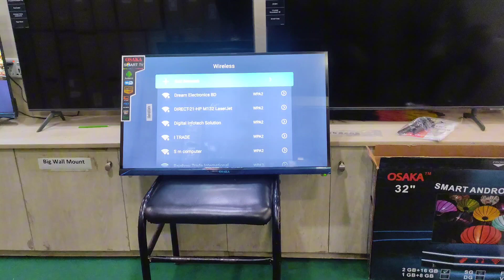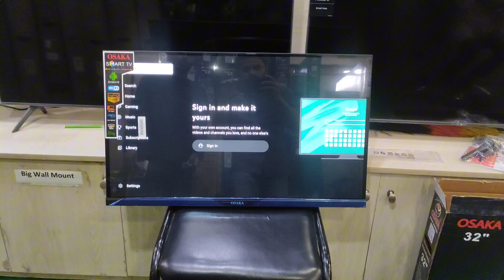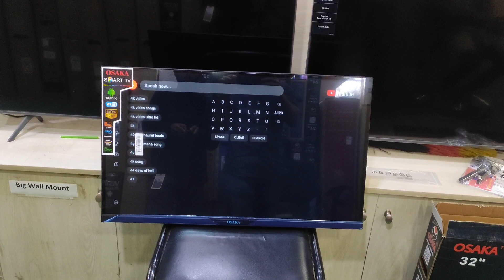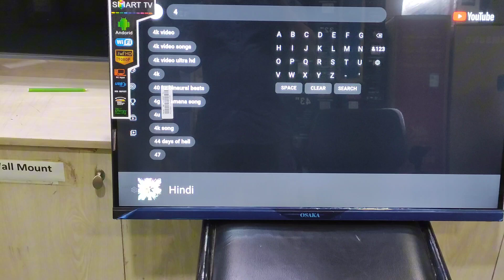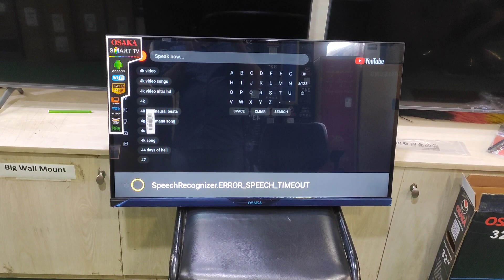Osaka 32 tv ওসাকা 32 ইঞ্চি কম প্রাইসে ভয়েস control 2GB ram16rom 13 version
ওসাকা 32 ইঞ্চি অ্যান্ড্রয়েড স্মার্ট ভয়েস কন্ট্রোল টিভি 2 জিবি 16 জিবি ০১৯৫১৬১১০১৭ নিউ এলিফ্যান্ট রোড সুবাস্তু মার্কেট লেভেল 3